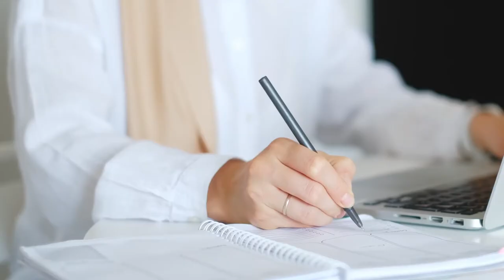àdistanceETmotivé - Lisa [1/3]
Lisa, chargée de mission au sein de Sit'Innov (l'incubateur étudiant de Bordeaux INP) parle du "mindset de l'entrepreneur"